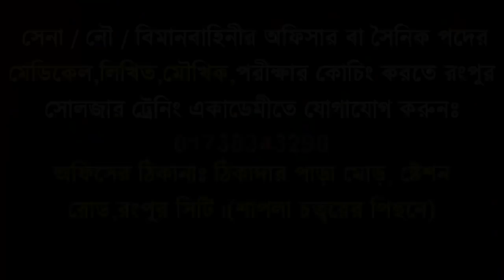নাকের পলিপাস সমাধান করার উপায় ও পরামর্শ সেনাবাহিনীর সৈনিক পদের জন্য [Army Medical Test Tips]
কোচিং_মেয়াদঃ ১৫ দিন/ ১ মাস/ ২ মাস

মনেরেখ- এই একাডেমী কোন প্রকার ঘুষ গ্রহন বা জালিয়াতি করে প্রার্থীকে চান্স পেতে কোন প্রকার সহযোগিতা করেনা ।লাইসেন্স ধারী এই একাডেমী তোমাকে সঠিক ট্রেনিং,গাইড লাইন,নিবিড় অনুশীলনের মাধমে সামরিক বাহিনীতে চান্স পেতে অভাবনীয় সহযোগীতা করবে।এছাড়াও সামরিক বাহিনীতে শুধু মাত্র নিজের যোগ্যতায় চাকুরী হয়।কোন প্রকার দালাল,প্রতারক কিংবা অর্থ লেনদেনের মাধ্যমে চাকুরী হয় না।দালাল ও প্রতারকরা আপনাকে সামরিক বাহিনীতে চাকুরী পাইয়ে দেয়ার নামে টাকা দাবি করতে পারে, তাই এই সব প্রতারণার কবল থেকে নিজে সর্তক থাকুন এবং অন্যকে সর্তক করুন। ধন্যবাদ সবাইকে।
সচেতনতায় রংপুর সোলজার ট্রেনিং একাডেমী ।